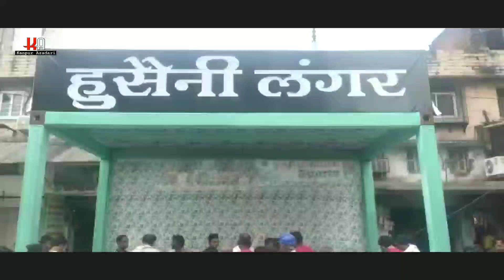Hussaini Langar 7 Muharram Kanpur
कानपुर
आज 7 मोहर्रम को
हज़रत इमाम हुसैन (अ) की अज़ीम शहादत की याद में आज हुसैनी लंगर व सबिले हुसैन का आयोजन रिज़र्व बैंक ओफ़ इंडिया के सामने किया गया गया।
 जो सुबहा 10 बजे से शुरू हुआ जिसमे शर्बत, ठंडा पानी और पूरी सब्ज़ी को प्रसाद के रूप में वितरण किया गया जो प्रभु की इच्छा तक चलता रहेगा आपको बता दें कि यह लंगर इमाम हुसैन अलैहिस्सलाम की याद में किया जा रहा है जिनको कर्बला के मैदान में उनके तमाम अज़ीज़ों के साथ शहीद कर दिया गया था इसमें मुख्य रूप से
हैदर नक़वी, अध्यक्ष प्रेस क्लब अवनीत दीक्षित, इब्ने हसन ज़ैदी, एमन रिज़वी, मुंतज़िर हुसैन, बिलाल नक़वी , प्रवीण मोहता, नजफ़ नक़वी, आनंद गुप्ता, इमरान सिद्दीक़ी, मनोज यादव, काशिफ़ मसूद, वसी हुसैन,सुहेल अहमद,राशिद ज़ैदी, शहेंशाह हुसैन,काशिफ नकवी, अबू ज़ैद  इत्यादि लोग शामिल रहे
Salamunalekum momeneen-e-kiraam

Hazrat peshe khidmat hai Humara channel  with name Kanpur AZADARI "Quran wa hadees ki roshni me"
 Iss channel ke zariye se humara maqsad hindi script ke saath aap tamam momeneen  tak deen ki sahi maloomat aur deegar amal wa azadari se related tamam tar umoor ko pahuchana hai hum apni zimmedari samjhte hue khuloose dil se iss nek kaam ko bina kisi ajr waa mansha ke anjaam de rahe (behtreen ajar shahzadi-e-qonain fatema zehra s.a ataa kare)
Aap momeneen se ummied aur guzarish hai ke iss channel ko subscribe kare aur ispe upload hone wale tamam deeni content ko like kare aur iss sawabe jariya me shamil ho insha allah jaza -e- kamil shahzadi ki shifat hum sab ko hasil ho
Aap tamam momeneen apni salah wa tassurat bila kisi jhijhak k humse share kare ...
Jazakum rabba kum khairal jaza.
Allah.s.w t hum sab ko sirate mustaqeem pe qayem rakhe.
Al ajal ya imam.atf.

Video Editor  : Mohd Hussain Zaidi

✩Warning✩

© & Ⓡ Restricted By (kanpurazadariofficial)